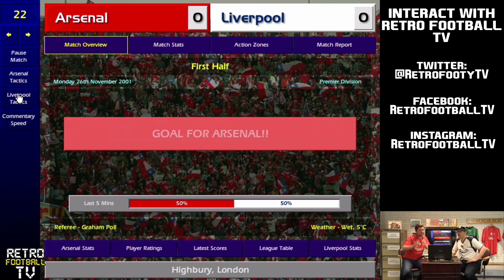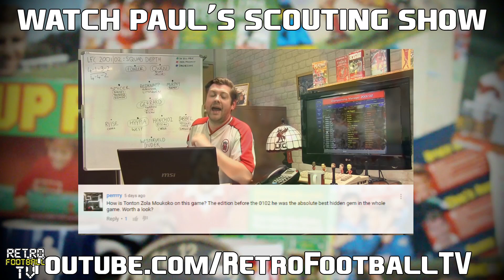"Major Transfer News???" | CM 01/02 Liverpool Challenge | s01e05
Episode 5. Retro Football TV has sent the lads back to 2001 (on Champ Man 2001/02) to win Liverpool their 19th League title, this month sees massive games against Arsenal and Real Madrid, and huge transfer news!